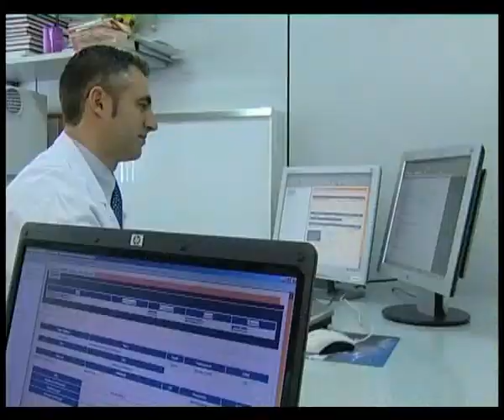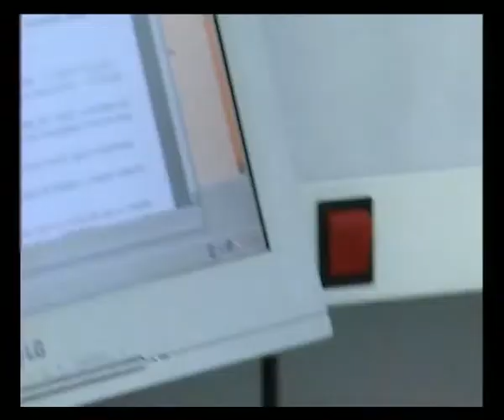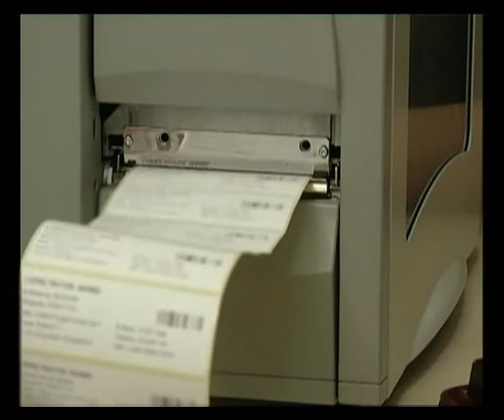Cirurgia Sense Ingrés (BSA)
Aquest vídeo s'adreça als pacients que s'hagin d'intervenir mitjançant cirurgia ambulatòria a l'Hospital Municipal de Badalona, centre de Badalona Serveis Assistencials (BSA).